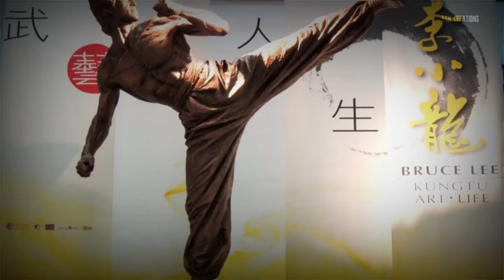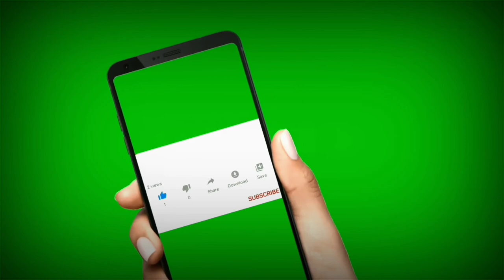Bruce Lee murder mystery ப்ரூஸ் லீ யை கொன்றது யார் ?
mysteryofBrucelee historyofBruceLee # ப்ரூஸ் லீ யின் வாழ்க்கை வரலாறு

history of Bruce Lee in tamil
Bruce Lee mystery
Bruce Lee life history
Bruce Lee history in tamil
Bruce Lee lovers
facts about Bruce Lee | intersting facts in Bruce Lee | unknown facts Bruce Lee tamil |
amazing facts shorts Bruce Lee video tamil